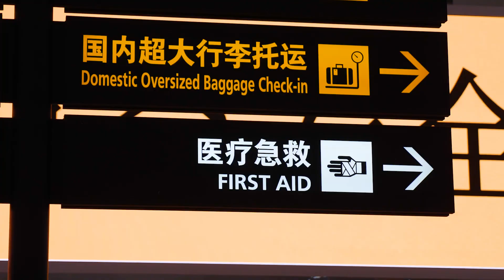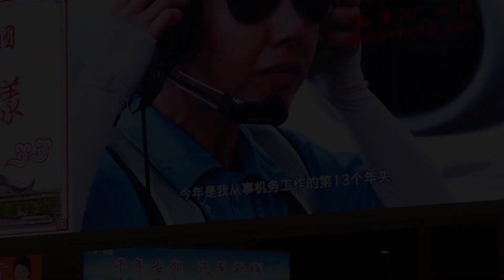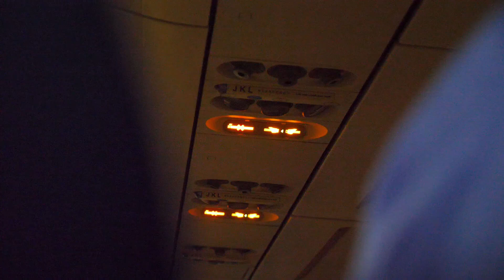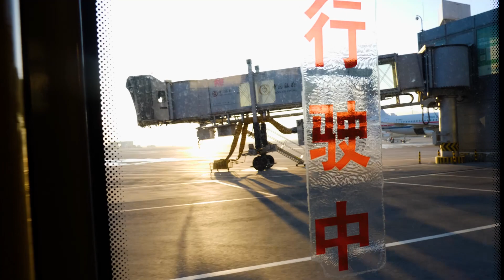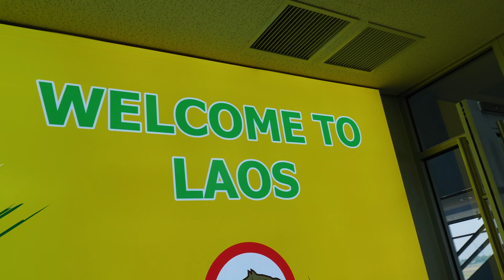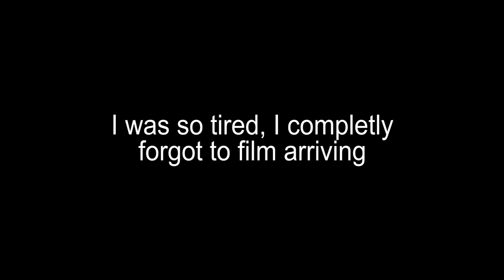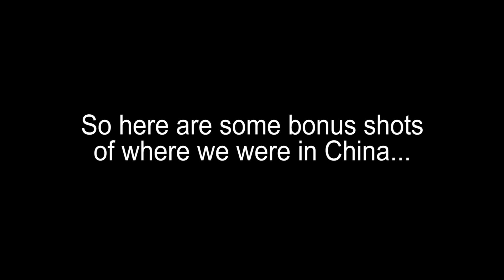Traveling madness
From China to Laos!
After taking nearly every mode of public transport possible, we are on the move for over 24 hours to be able to reach our next destination - Green Climbers Home - having our first very long layover in an airport was hard work, trying to find somewhere comfortable to get some sleep during the 9 hour stay.
The sun is shining in Laos and we are very excited to start the next part of our travels in what seems like an amazing destination.